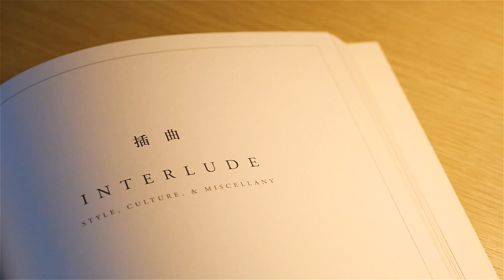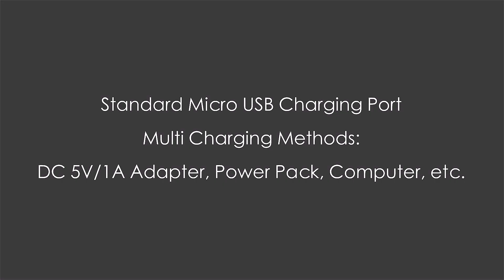Gerintech Table Lamp GT 407 Video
Gerintech Rechargable Table Lamp, Dimmable Bedside Lamps with Warm & White Light for Bedrooms
☑ Cute & Innovative Design: Inspired by lovely shape of a child with bamboo rain hat, Gerintech designed this touch-activation table lamp. The flexible lighting head makes the lamp looks more lively and vibrant.
☑ 360° Light Up: Due to the conical shape of the lighting head, the lamp can light up a good area in a 360 around you. With its flexible design, you can adjust the lighting head up to 40° vertically according to your illumination needs.
☑ 3 Color Modes: You could choose the color temperature between white light, warm light and natural light by a simple touch. It’s a versatile desk lamp both for computer work, study, reading and relaxing.
☑ Adjustable Brightness: Keep long touch on power button will adjust the light brightness steplessly from bright to dim or dim to bright. The lamp will restore latest brightness setting automatically.
☑ Portable Use: This rechargeable table light comes with a standard micro-USB cable for charging (No Adapter included). It can light up around 4-10 hours after fully charged.

GERINTECH, Delight Your Life!
Adhering to innovative design, Gerintech Touch Senor Night Light GT-407 is a great way to use it as a night light right next to the bed, light up the computer desk, offer soft light when reading book, or give the perfect ambiance for outside entertaining and dining.

Technical Specifications:
Power Input: DC 5V/ 1A
LED Power: 4W
Battery Capacity: 1200mA
Color Temperature: 3000K~6000K
Color Rendering: more than 80Ra
LED Beads: 36 pcs
Materials: ABS